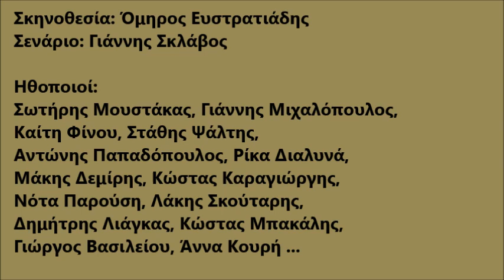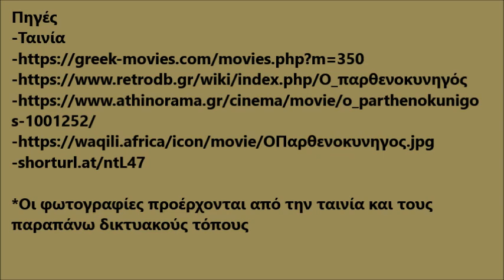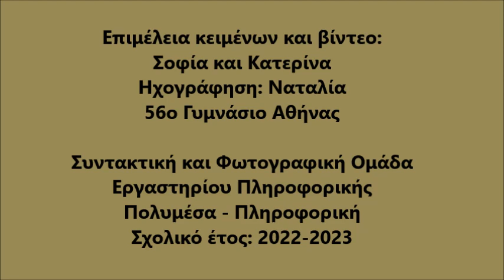Αμπελόκηποι Αθήνας και Κινηματογράφος: Ο Παρθενοκυνηγός (1980)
56ο Γυμνάσιο Αθήνας Συντακτική και φωτογραφική ομάδα εργαστηρίου Πληροφορικής Σχολικό έτος: 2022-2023
Οι εργασίες είναι καθαρά εκπαιδευτικού και ενημερωτικού χαρακτήρα, στο πλαίσιο των δράσεων των μαθητών μας. Δεν έχουν, σε καμιά περίπτωση, χαρακτήρα εμπορικό. Ως πηγές χρησιμοποιήθηκαν οι αναφερόμενες στις εργασίες και στα βίντεο παρουσίασης που δημιουργήθηκαν, ενώ τα δικαιώματα των ταινιών/ εκπομπών/ αρχείων ανήκουν στις εταιρείες που τις χρηματοδότησαν.